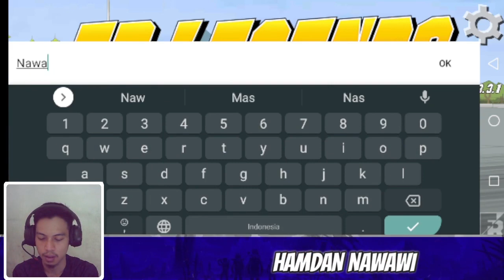Drift Racing Grafiknya Unik Banget - FR Legends Gameplay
Halo semuanya di video kali ini saya akan Memainkan Game FR Legends. jadi game ini merupakan game racing khususnya lebih ke drifting guys. dan kelebihan game ini itu grafiknya guys gila unik banget kek kartun kartun gitu tapi bagus dan ya unik aja guys